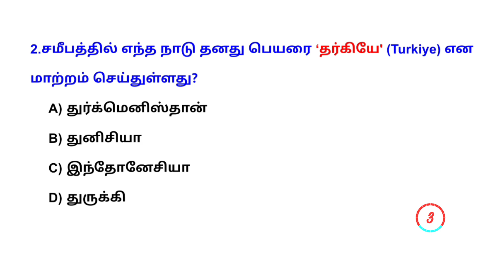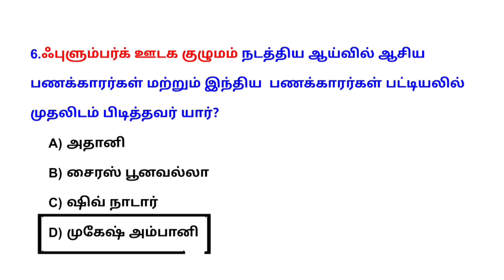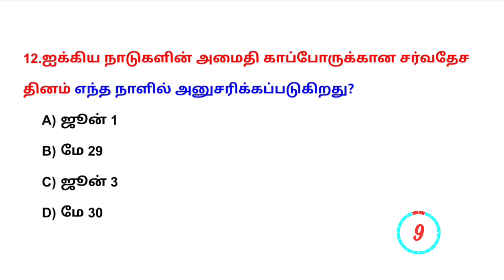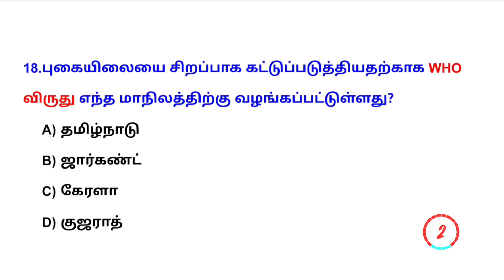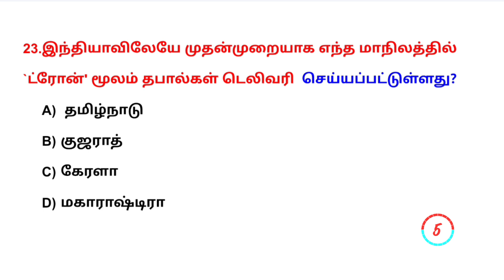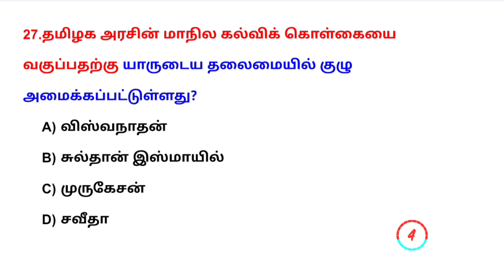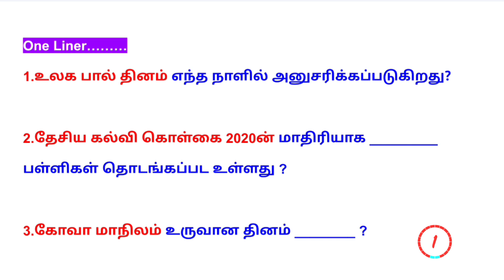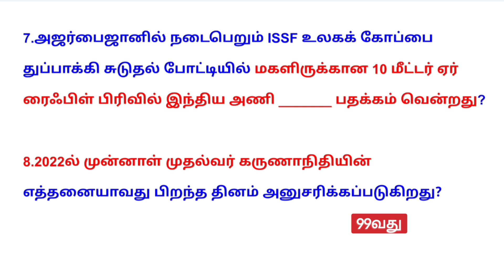29 May - 4 Jun Weekly Current Affairs Test-4 | TNPSC | TNUSRB | SSC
29 May - 4 Jun Weekly Current Affairs Test-4 | Current Affairs Test | TNPSC | TNUSRB | SSC